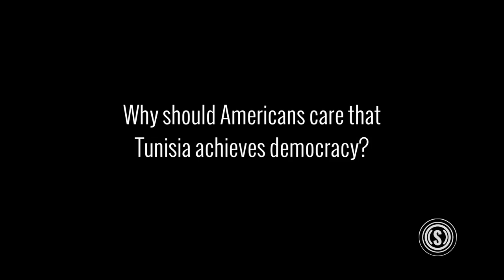Meet the Newest Member of the ‘Community of Democracies’: Tunisia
Four years since Tunisia became known as the birthplace of the Arab Spring, the tiny North African country is fast becoming something else: a democracy. Ambassador Mark Green of the International Republican Institute tells The Daily Signal why.